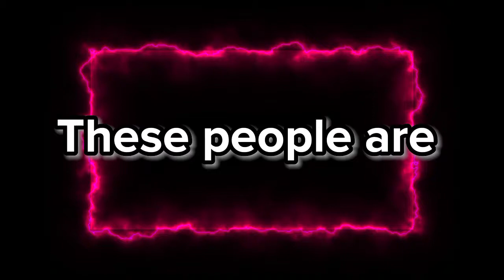these ppl are...